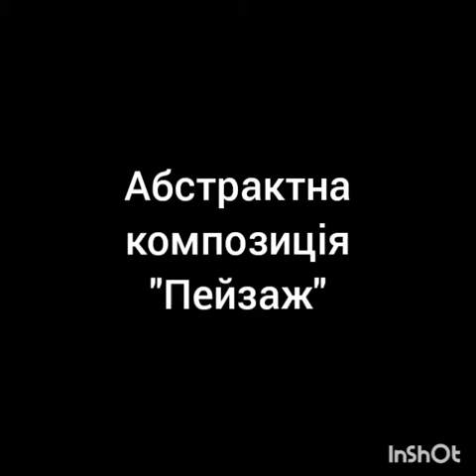Абстракція. Пейзаж. Образотворче мистецтво.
Музичний супровід:
Піккардійська Терція
"Сядеш у поїзд"